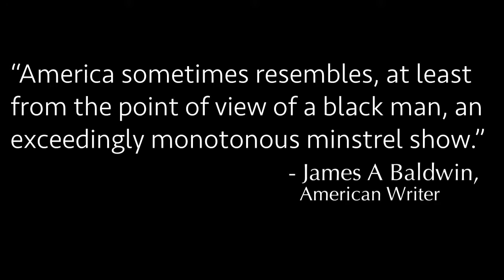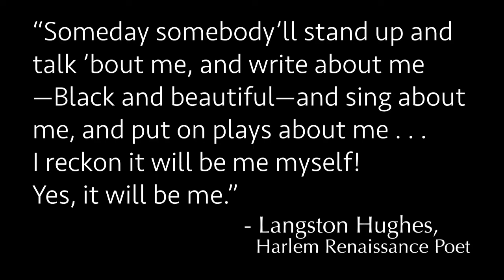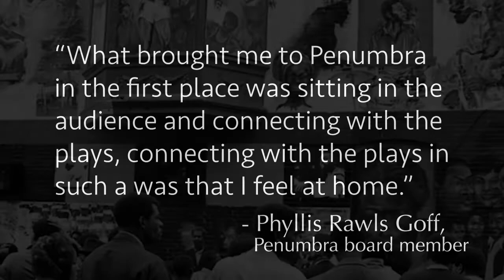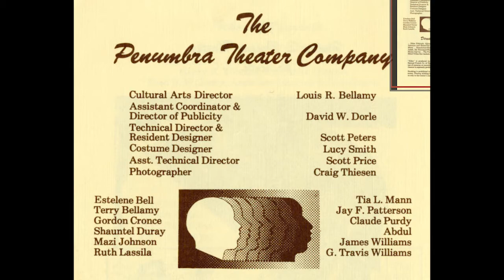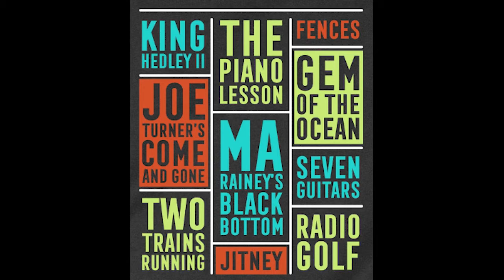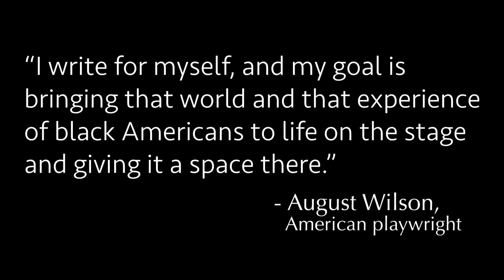Penumbra Theater State History Day